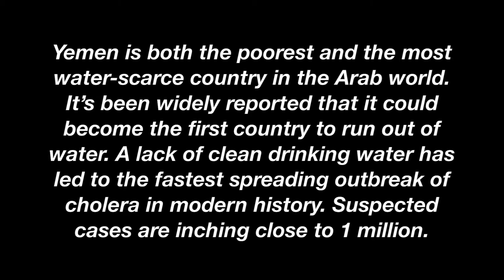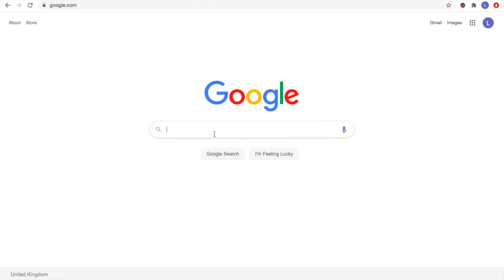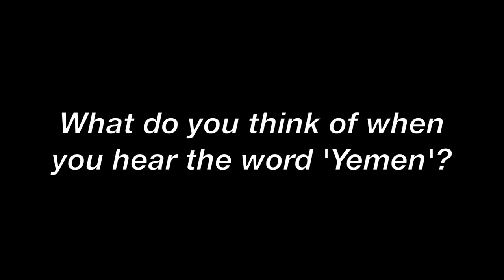53. What do you think of when you hear the word 'Yemen'? - Degenerate Fox Online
CW: Mentions and images of war. Mentions of famine.

Written & directed by Laura Killeen.
Featuring Adam James,  Laura Killeen, Gabrielle MacPherson, Sergio Maggiolo, Rudzani Moleya, Jessica Munna, Graham Self, Henry Thompson and Jack Wakely.